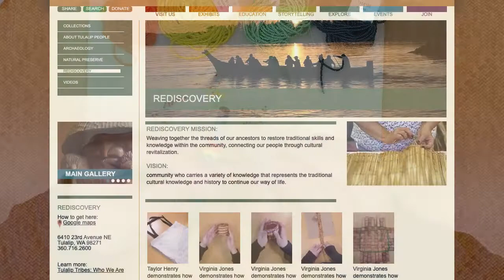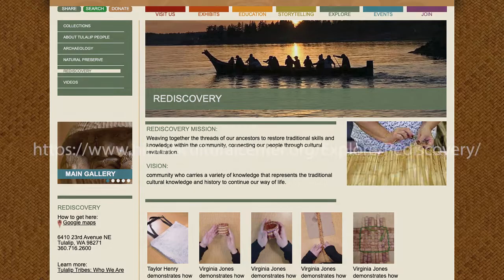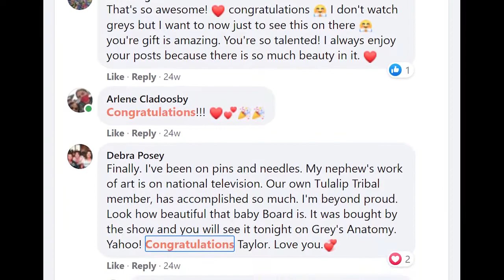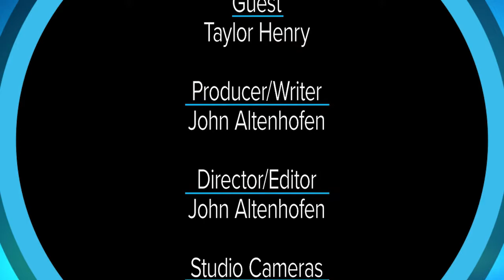Hibulb Conversations - Taylor Henry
Hibulb Conversations host, Mytyl Hernandez, talks with Taylor Henry about his bead work, weaving and his art work that was featured on national TV.
A production of the Tulalip History Project.